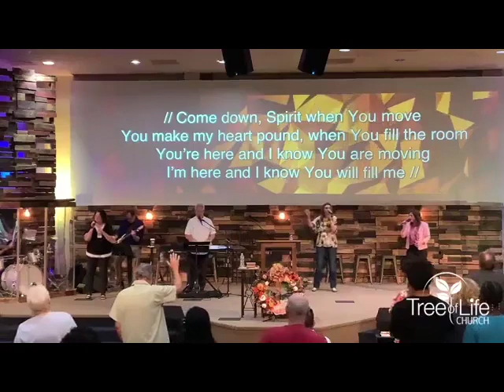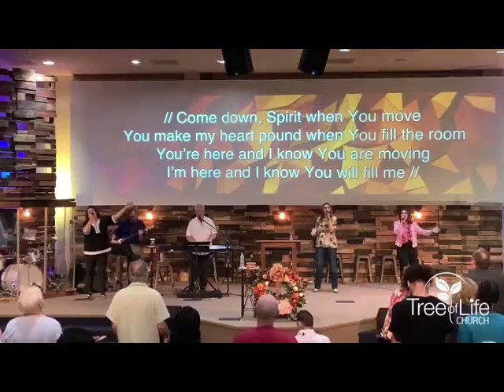TOLC Sunday Sampler Oct 2023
Praise and Worship moments from our Sunday morning service
Tree of Life Church - Pflugerville, TX.